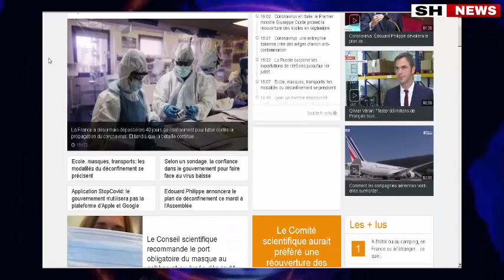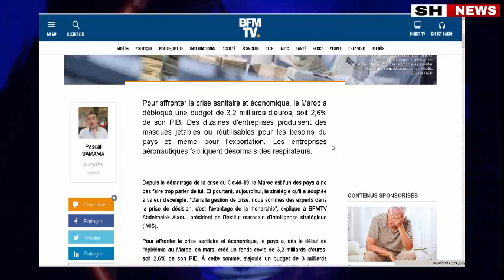لن تصدق ما قالته هذه القناة الفرنسية الاخبارية المعروفة على المغرب لا يفوتك الفديو